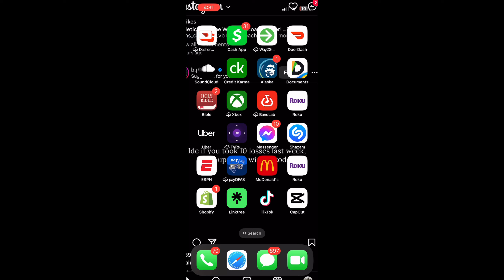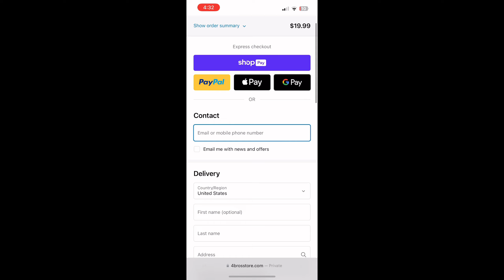He Turned Into A MANIAC After His Brother Drowned!